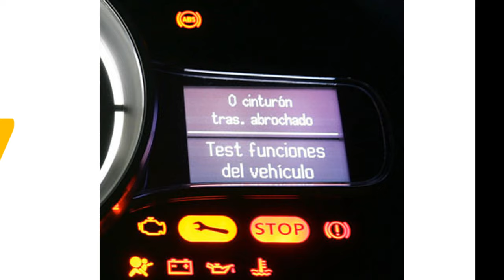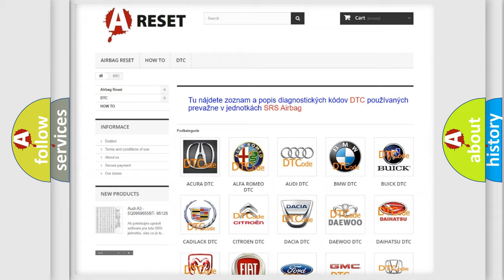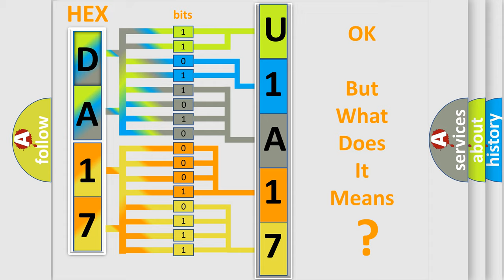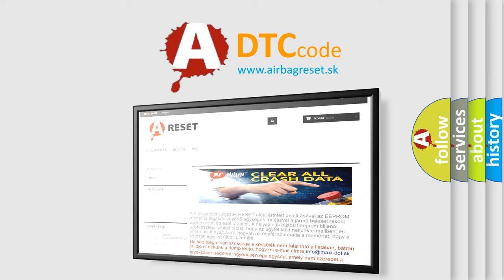DTC Alfa-Romeo U1A17-86 Short Explanation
Contents:
0:21 Basic DTC analysis according to OBD2 protocol standard.
1:48 Insight into programming
2:58 A diagnostically understandable description of the Diagnostic Trouble Code
3:05 Basic error definition

Make:
Alfa Romeo
Code:
U1A17-86
Definition:
Esem (Engine Sound Enhancement Module)-Signal Invalid
Failure Type:
Signal Invalid